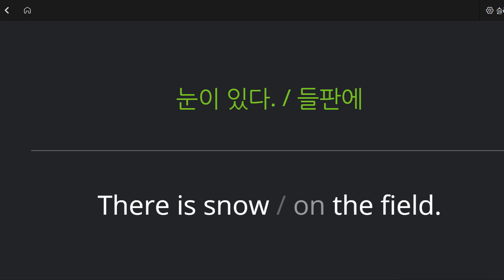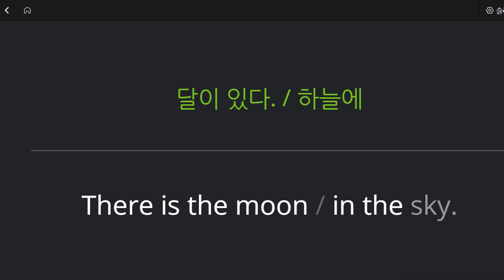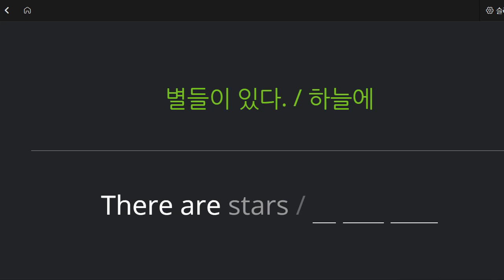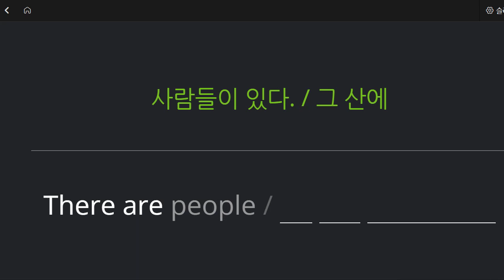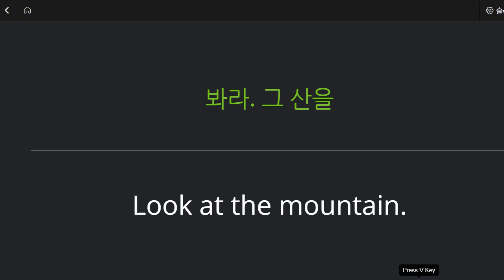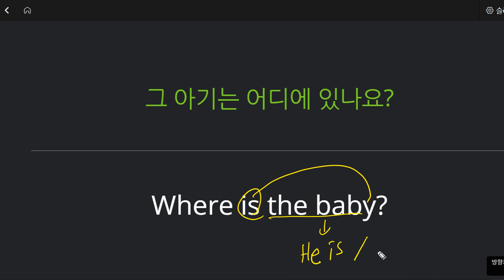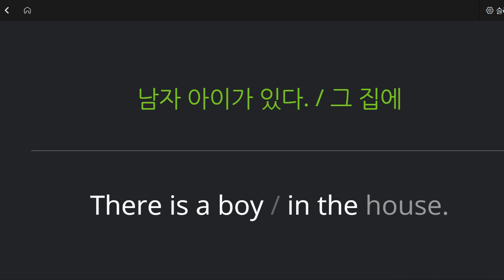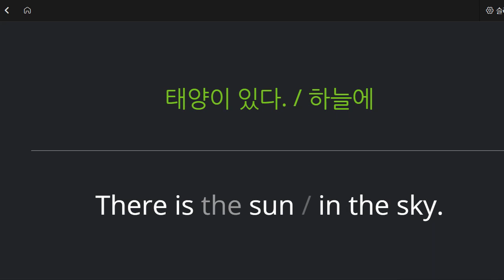박청용 2022 11 17 초등 기초 회화 말하기 성취도 80 쓰기 성취도 70